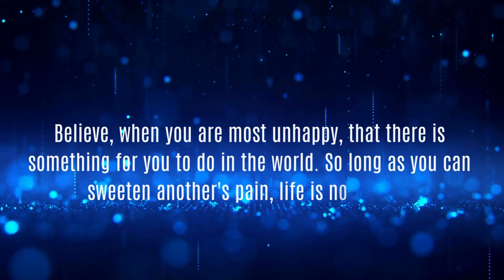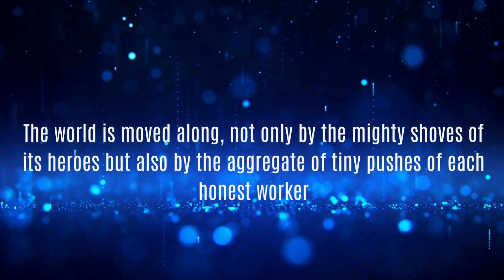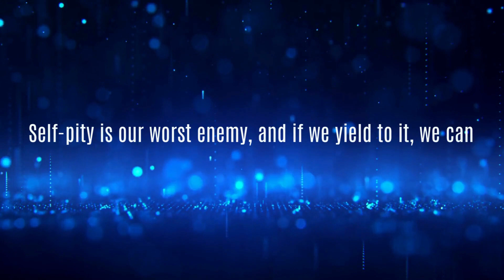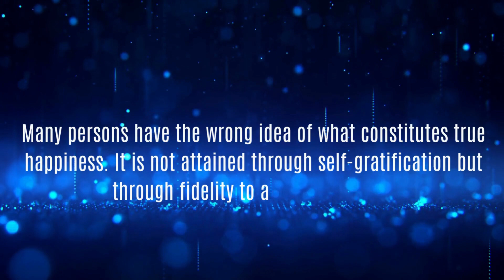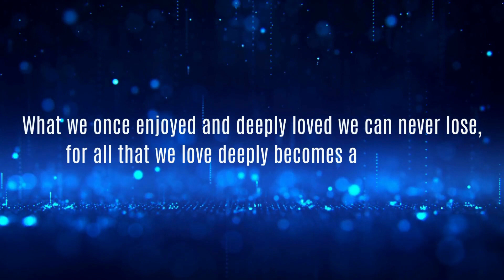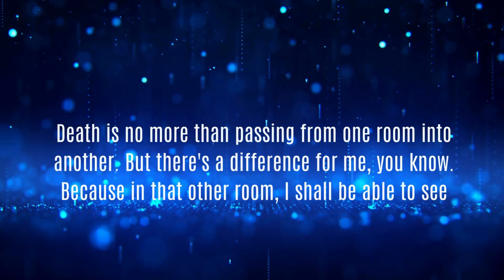Helen Keller Quotes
Helen Keller's life exemplified unwavering determination and optimism, proving that the human spirit can triumph over even the darkest of circumstances. Her enduring legacy continues to inspire and remind us of the power of resilience and the capacity for love and compassion. As we bid farewell to this exploration of her life and wisdom, let us carry forth her message of unity and cooperation, working together to break barriers and make the world a better place for all. May her light shine on in the hearts of future generations, guiding them to overcome challenges and embrace the true essence of humanity.